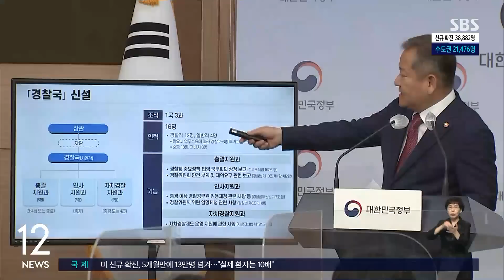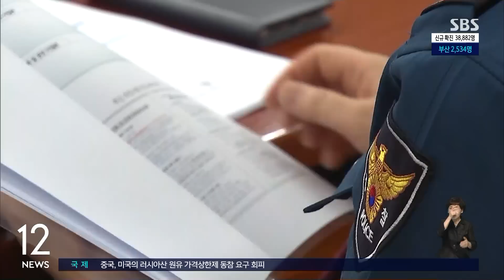경찰국, 31년 만에 부활…내달 2일 출범 / SBS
행정안전부가 조금 전 '경찰국' 신설을 확정 발표했습니다. 다음 달 2일부터 시행령을 개정해 출범하는데, 행안부 장관이 경찰청장을 지휘하는 데 따르는 규칙도 만들어집니다.
보도에 남정민 기자입니다.